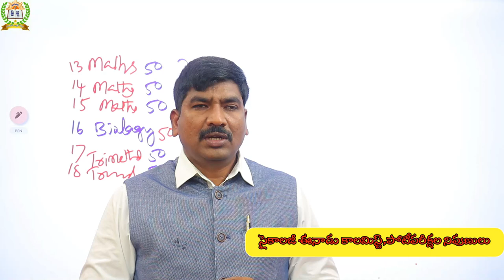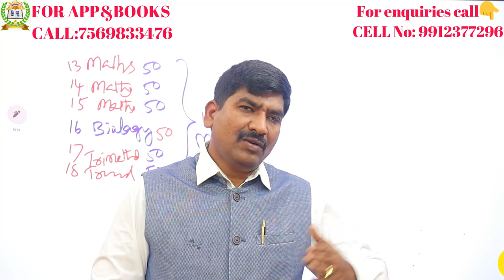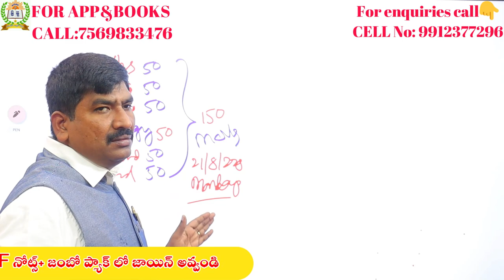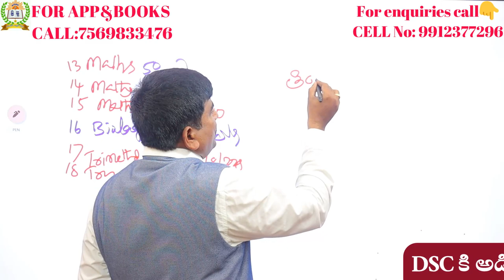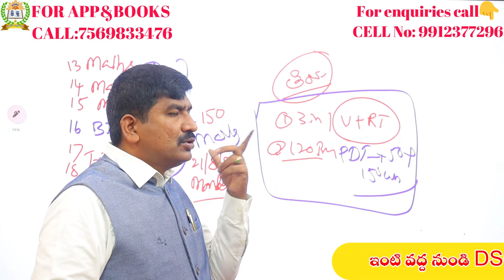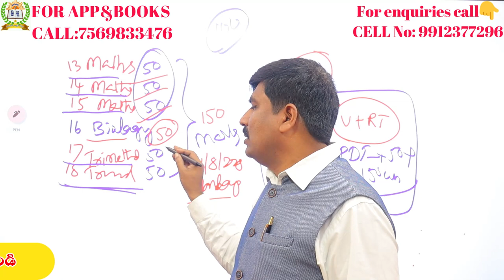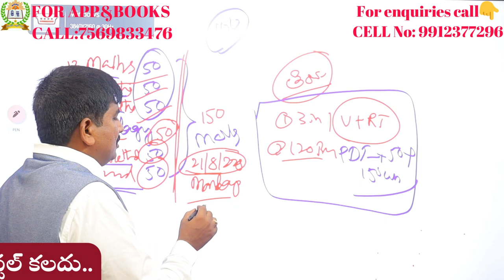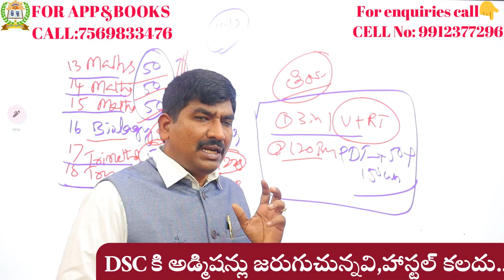NCTE తాజా నిర్ణయం తో మర్పులివే||CLASS 95-100 లో ఏమీ చదవాలి గ్రాండ్ టెస్ట్ సిలబస్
1) పూర్తి ఆన్లైన్ సైకాలజీ వీడియోల కొరకు గూగుల్ ప్లే స్టోర్ లో"TIRUPATI SRIPRAGNA DSC"APP ని డౌన్లోడ్ చేస్కొండి.
2) ప్రతి క్లాసు  పూర్తిగా బ్లాకు బోర్డ్ పైనేబోధించబడును
3) సైకాలజీ లోని 3 సెక్షన్స్ కూడా హరిబాబు గారే బోదిస్తారు
4) ప్రతి టాపిక్ ను చిత్రపటాలతో వివరణ.